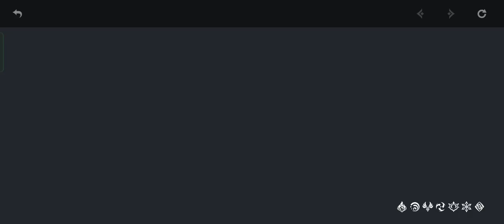【星野猫可兔《原神》】祈愿记录 Record_2024-05-21-00-32-46